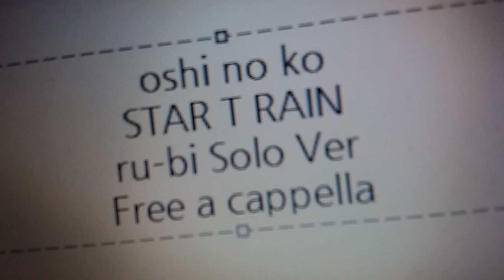推しの子 キャラクターソングCD Vol.2.5 - STAR☆T☆RAIN ルビー Solo Ver. · B小町 ルビー Free a cappella フリーアカペラ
推しの子キャラクターソング STAR☆T☆RAINルビーSoloVer.